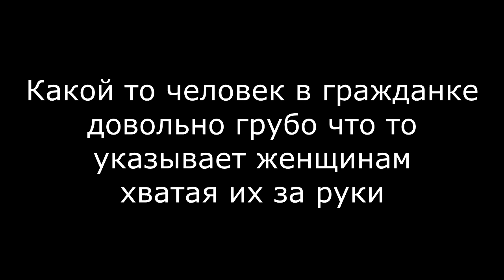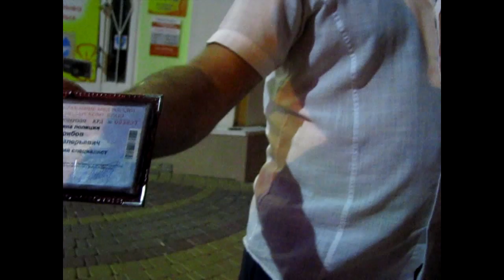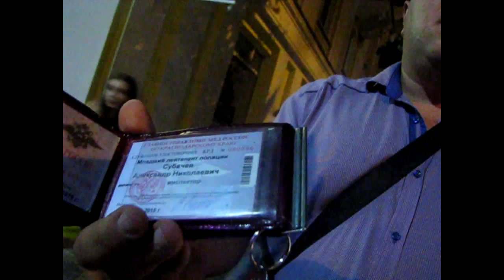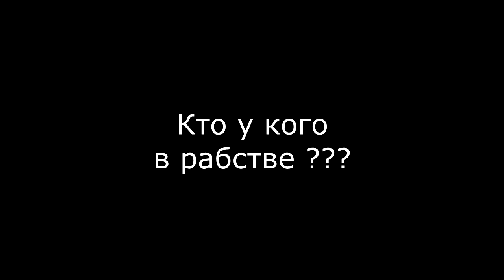Исполнители законов. Рабовладельцы или слуги закона?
Что это было? Шабашка? Служба или вымогательство под видом службы?